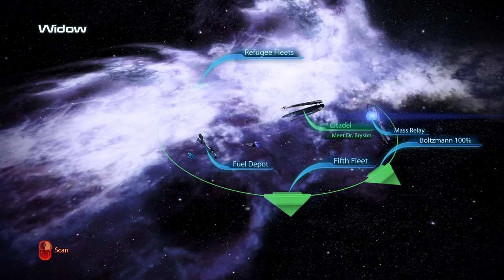Mass Effect 3 | Ep14 | Cerberus Abductions